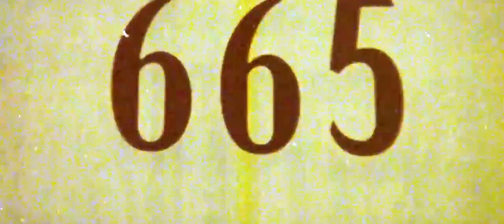Alan Wake 2 - Follow You Into The Dark Video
I've listened to this song so many times that I had no choice but to make a video for it lol.